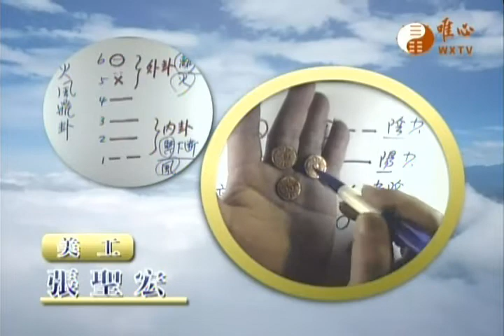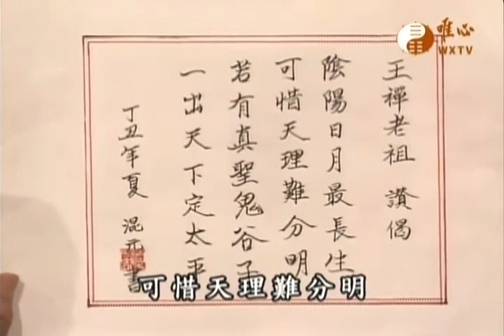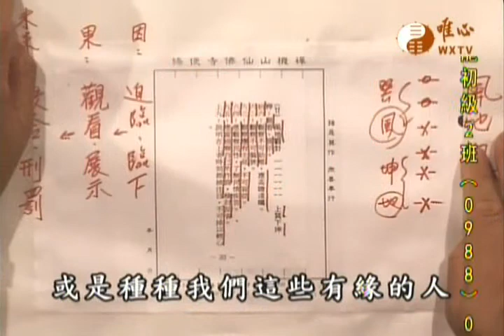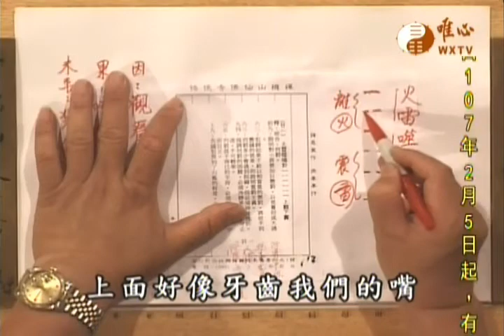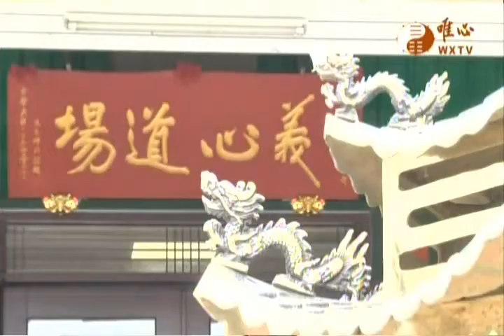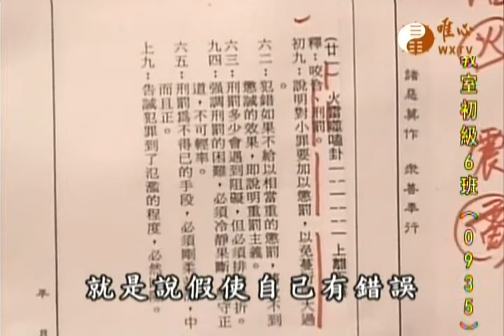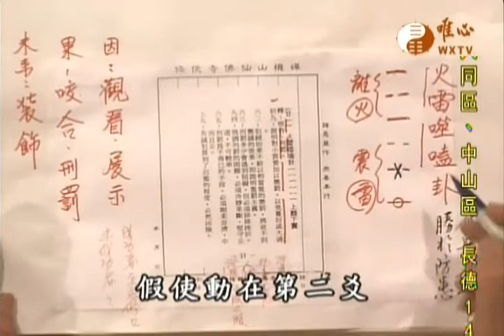易經心法講座(135)